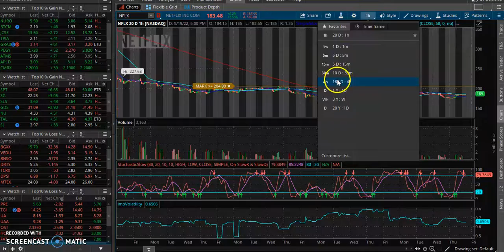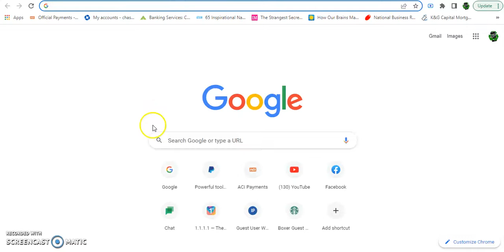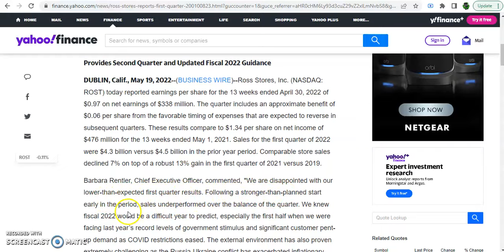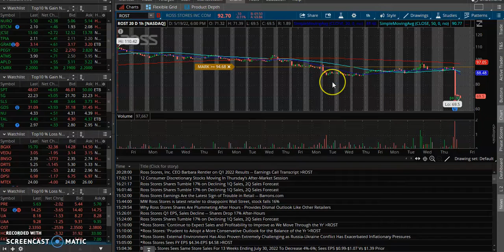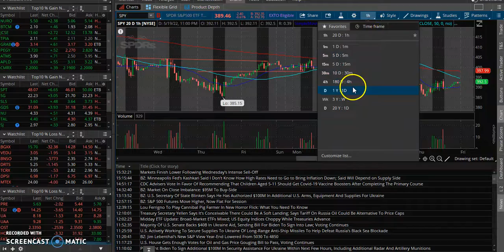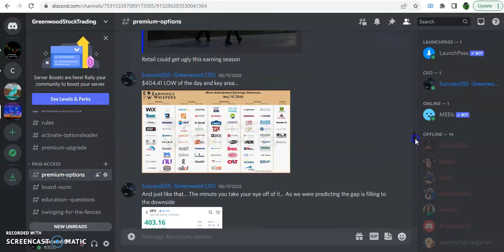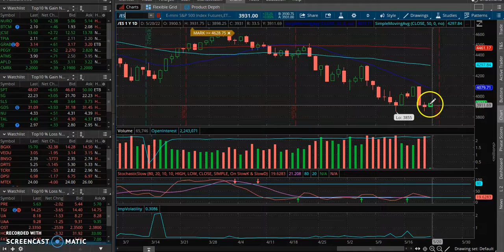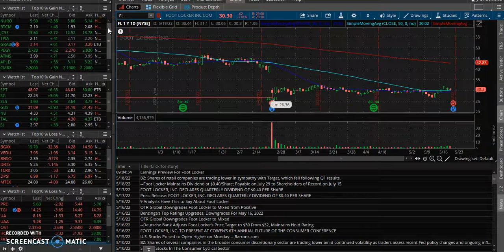Levels - Sectors- Strategy - Game Plan - Earnings Movers $SPY $TGT $WMT $TJX $ROST $FL